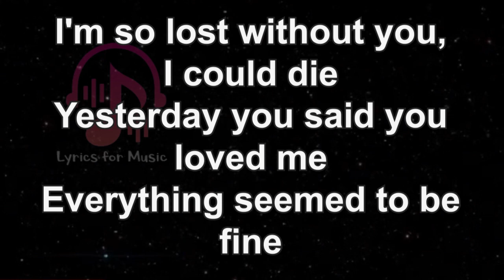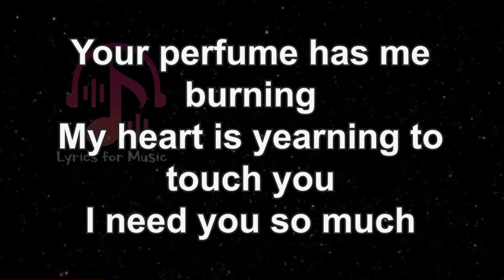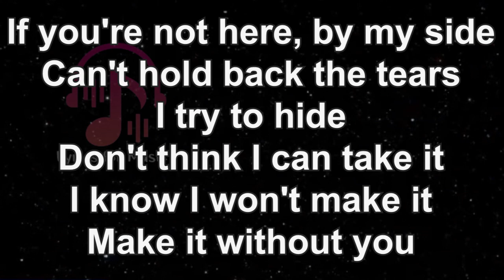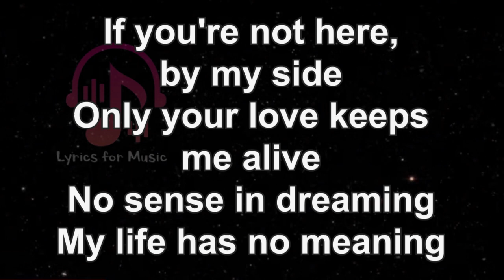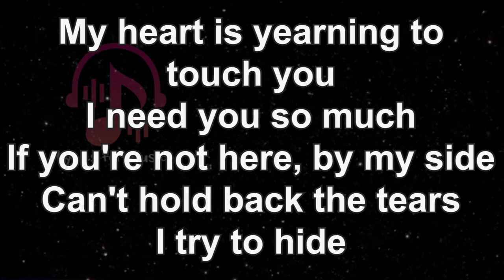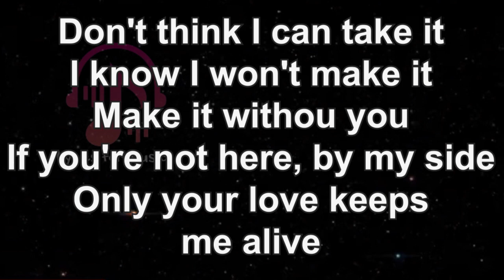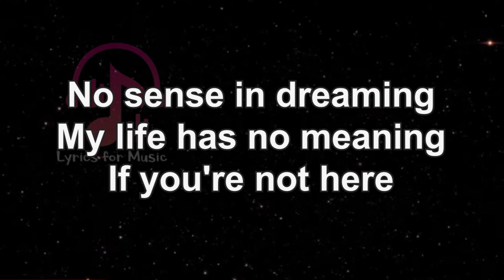If You're Not Here Lyrics [Menudo] If You're Not Here Song Lyrics